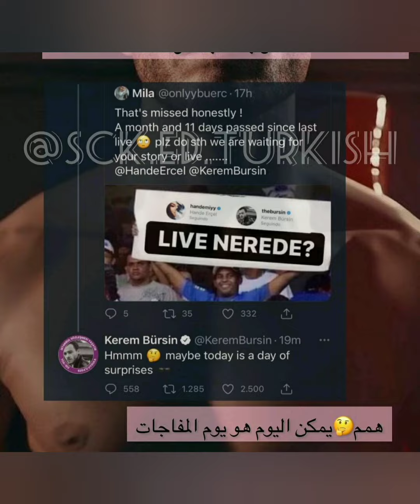Sen Çal Kapımı oyuncuları karavanda eğlenceli anlar yaşadı